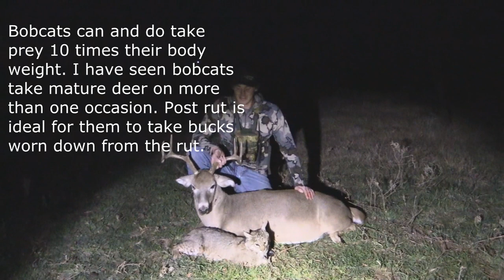A Buck And A bobcat 2020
proper nutrition and predator management is a must for a good deer herd.